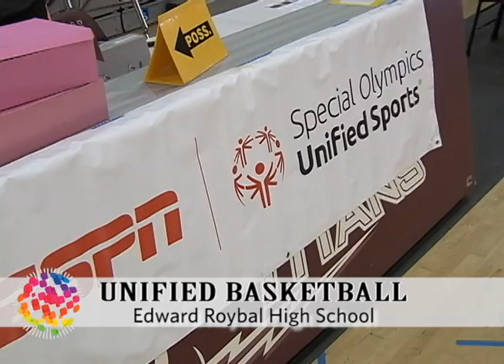KLCS NewsBrief: Special Olympics Unified Basketball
Edward Roybal High School host the City championship for for the Special Olympics Unified Basketball.